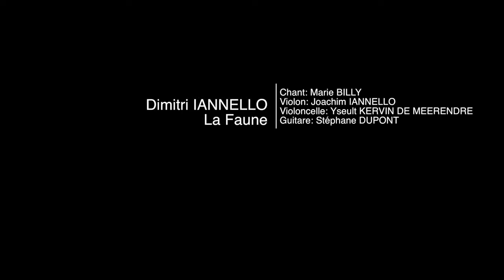Dimitri Iannello - La Faune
Republishing a 2016 piece by my friend (and Helium Horse Fly's bassist) Dimitri Iannello because previous video has been deleted.

Composition : Dimitri Iannello
Chant : Marie Billy
Violon : Joachim Iannello
Violoncelle : Yseult Kervin de Meerendre
Guitare : Stéphane Dupont